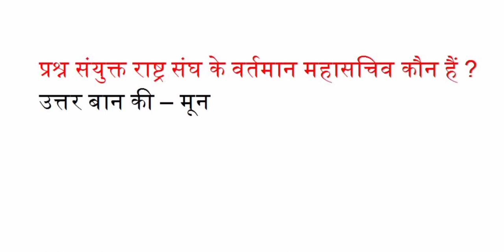संयुक्त राष्ट्र संघ के वर्तमान महासचिव कौन है?,